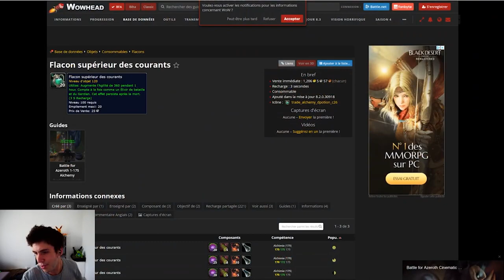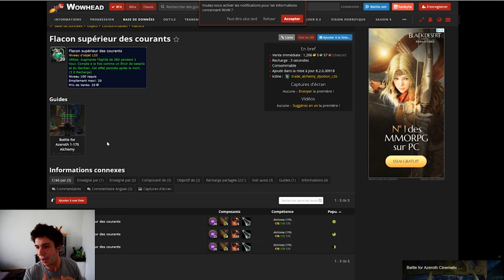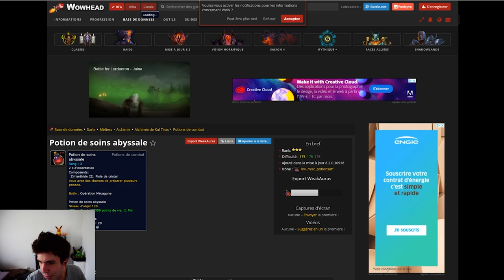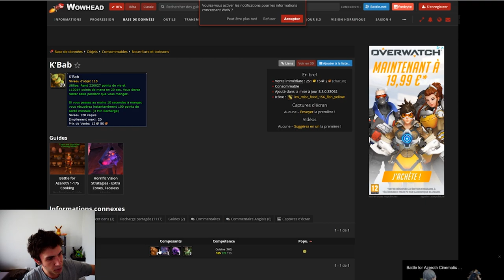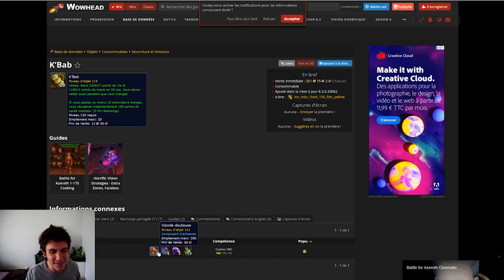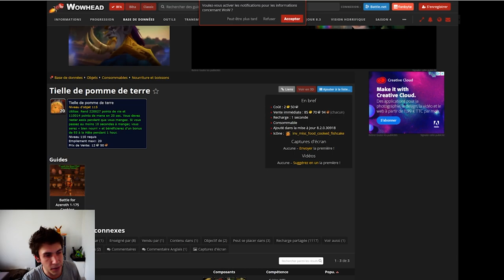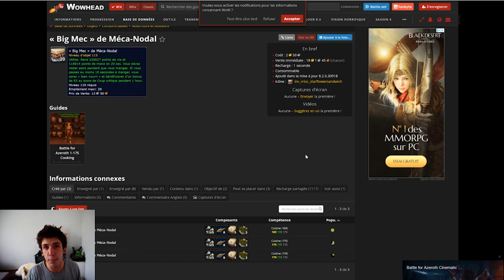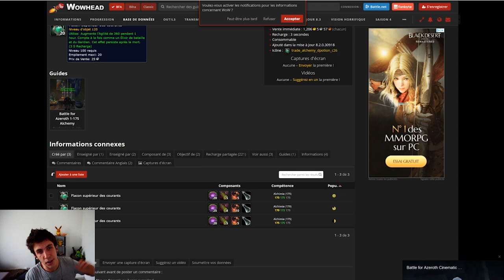Farm des POs le plus rapidement possible - Les composants à récolter sur World of warcraft BFA 8.3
Obtenir de l'or ou "farmer du po" / "farmer du gold" est un sujet toujours super intéressant sur World of Warcraft !

Y'a comme souvent, beaucoup de techniques partagées, toutes plus ou moins efficaces, ici, on va plus "réfléchir" d'un point de vue méta, en partageant des techniques et comment savoir si elles seront efficaces